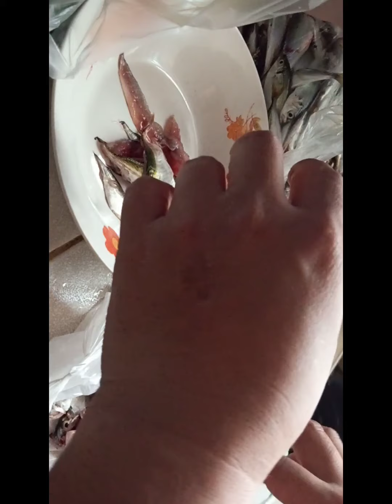rUmble na isda..kinilaw sa almusal..